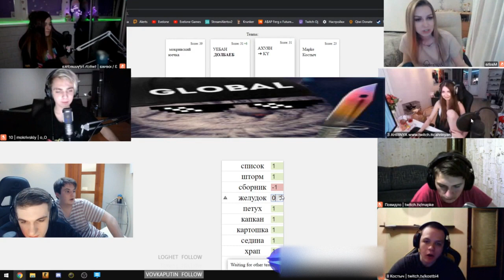МОКРИВСКИЙ И ЮЕЧКА ВСТРЕЧАЮТСЯ? | виноградный элиас | фрагмент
Момент из стрима по виноградному элиасу, где уже подвыпившие "винограда", МОКРИВСКИЙ и ЮЕЧКА  сказали несколько фраз, которые ПОЧТИ доказывают их отношения.
ВНИМАНИЕ: ЭТО ТОЛЬКО МОЕ СУБЬЕКТИВНОЕ МНЕНИЕ. Я НИЧЕГО НЕ УТВЕРЖДАЮ, А ТОЛЬКО ПРЕДПОЛАГАЮ!!!
СМОТРЯ СТРИМ ЭВЕЛОНА НАТКНУЛСЯ ВОТ НА ТАКОЙ ИНТЕРЕСНЫЙ МОМЕНТ И РЕШИЛ ПОДЕЛИТСЯ ИМ С ВАМИ.
А ВЫ КАК ДУМАЕТЕ, ЧТО ЭТО МОЖЕТ ЗНАЧИТЬ? ДЕЛИТЕСЬ В КОММЕНТАРИЯХ